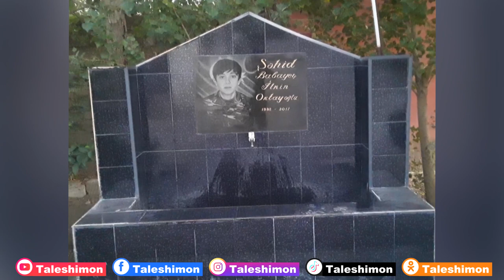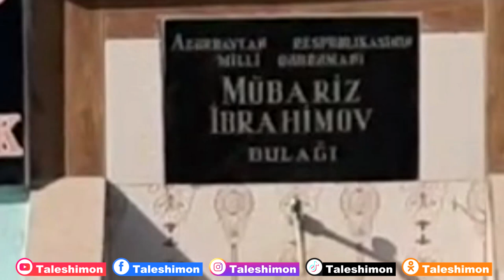Albalı Qəsəbəsi Talışlar Məhəlləsi Talışlar tərəfindən tikilən 6 bulağ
Xəzər rayonu Albalı qəsəbəsi Talışlar məhəlləsi məhəllə sakinləri tərəfindən tikilən 6 bulağ. İki bulağ məhəllə sakini olan Şəhid İlkin Babayev və Əmrah Əkbərov adına tikilib